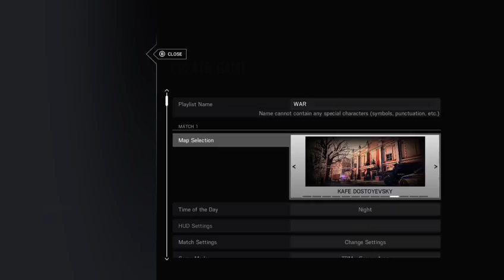Rainbow 6 Siege WAR (Part 2)